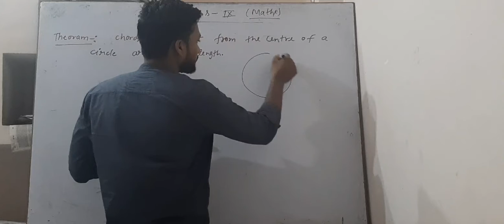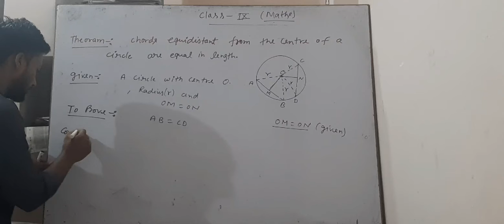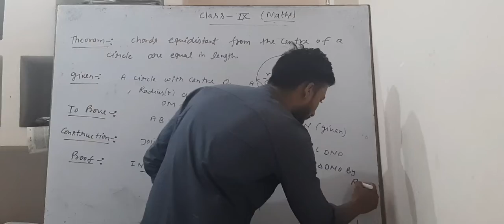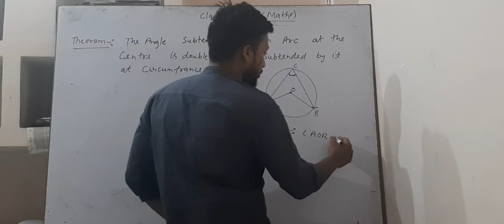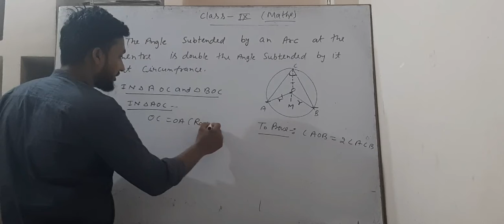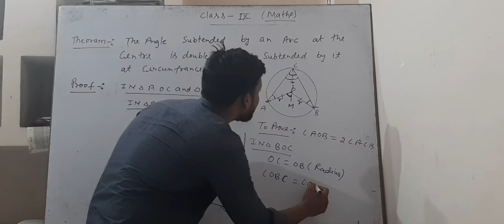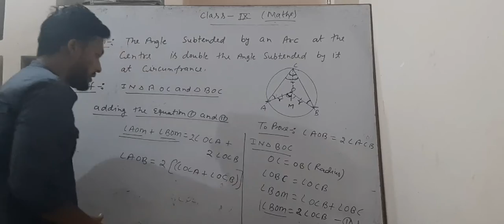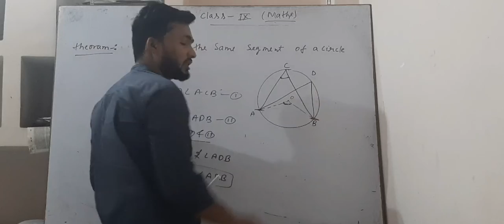Class 9th maths circles theoram